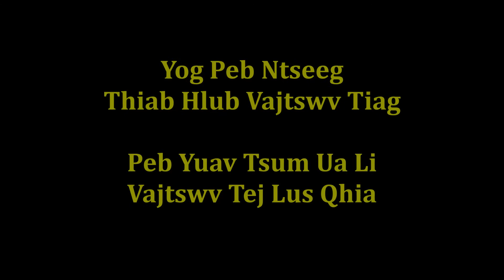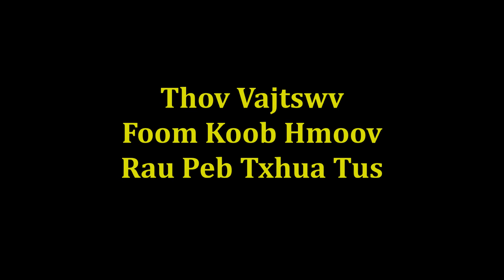Yog Peb Ntseeg Vajtswv Tiag Peb Yuav Tsum Ua Li Vajtswv Tej Lus Qhia